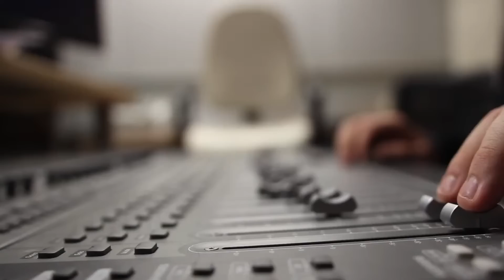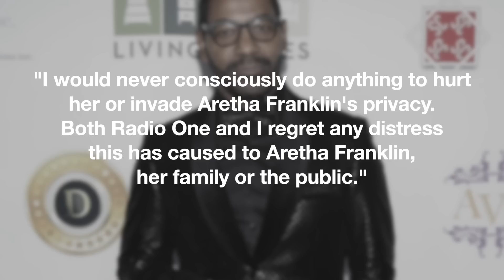What Happened To Keith Washington? | His Debut Hit, Cheating on His Wife, Aretha Franklin Drama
American R&B singer Keith Douglas Washington was born, one of six children, on November 15, 1960 in Detroit, Michigan. At one point, his biological father left the family and his mother remarried a man that Keith says was always there for him and his siblings. The Motor City was one of the best places he could have been raised with the environment being so rich with many of the world’s best singers, songwriters, recording artists, and performers. Some of Keith’s own family members also had exceptional musical talent. One of his sisters discovered Keith’s talent for singing one day when she happened to overhear him singing a James Brown song that she always loved to play. She made the then 6-year-old sing for everyone else in the family and they all agreed that he was good. So, his sister took him to their aunt, who was already in the business, and she started to take him around to various venues, including nightclubs, where he could perform and earn a paycheque to help support his large family.